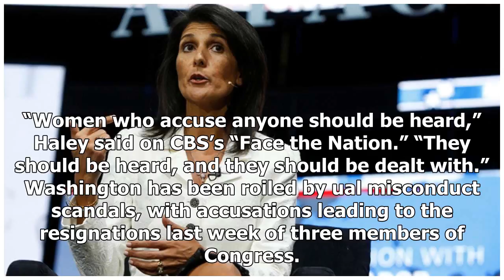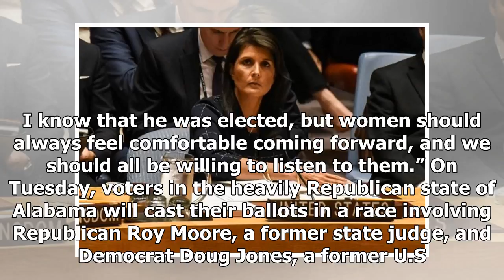Headline News - Haley: women accused should be heard, even if trump is the goal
Headline News - Headline News - Haley: women accused should be heard, even if trump is the goal

WASHINGTON Reuters Nikki Haley, the U.S. ambassador to the United Nations, said on Sunday that any woman who has felt violated or mistreated by a man has every right to speak up, even if she is accusing President Donald Trump. “Women who accuse anyone should be heard,” Haley said on CBS’s “Face the Nation.” “They should be heard, and they should be dealt with.” Washington has been roiled by ual misconduct scandals, with accusations leading to the resignations last week of three members of Congre...